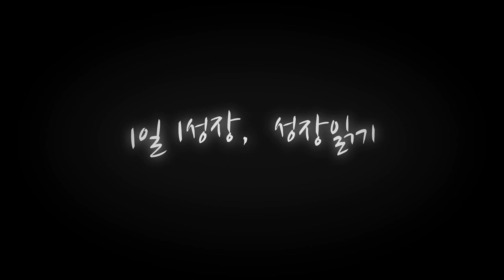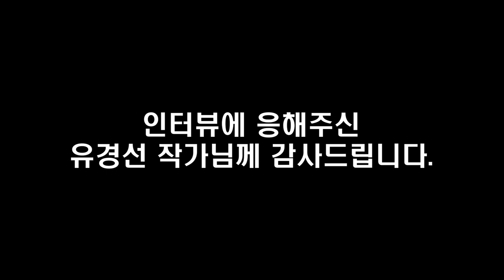성공에 대한 생각의 차이, 아주 가까이서 본 국회의원의 삶 I 유경선 3부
📚 『 유대인 자녀 교육에 답이 있다 』 도서 구매 📚

고맙습니다.